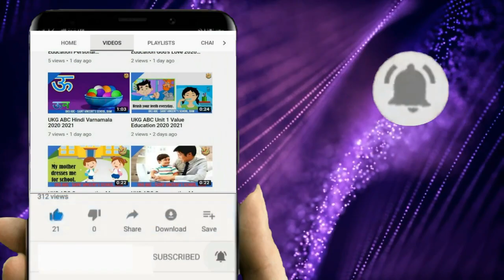UKG ABC Hindi Rhyme घड़ी - Ghadi 2020 2021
Learn Ghadi घड़ी rhyme. This is a wonderful घड़ी rhyme which will teach you the value of time. This rhyme is for UKG class kids. Please by-heart it.